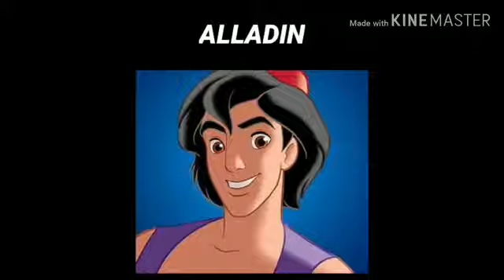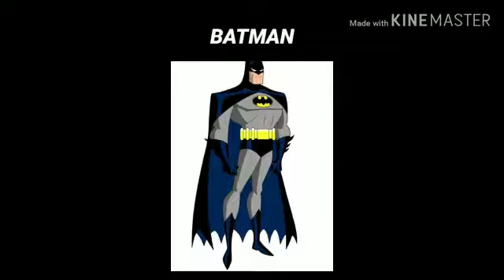OS MOCINHOS DE CADA SIGNO